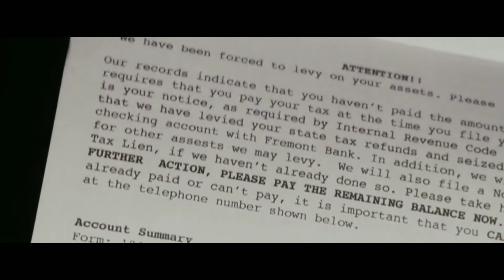Alur Cerita Film - The Pursuit of Happyness - Kasih sayang seorang Ayah kepada Anaknya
Film The Pursuit of Happyness dirilis pada tahun 2006, Film yang diangkat dari kisah nyata ini menceritakan tentang kehidupan seorang pria yang berjuang dan menenangkan peluang demi memenuhi kebutuhan putranya.
Sebelum lanjut ke cerita,saya mau memperingatkan bahwa konten ini adalah full spoiler,bagi yang belum nonton bisa menonton dulu filmya atau bisa lanjut ke alur cerita yang saya akan bawakan.
Song
Intro :
Film Backsound :
Outro :
Terimakasih kepada semua orang yang sudah menonton video alur cerita yang saya buat,maaf kalau ada kesalahan,karena saya masih belajar, jangan lupa klik tombol SUBSCRIBE dan tombol LIKE nya untuk membantu Chanel ini, dan sampai jumpa di Vidio selanjutnya.